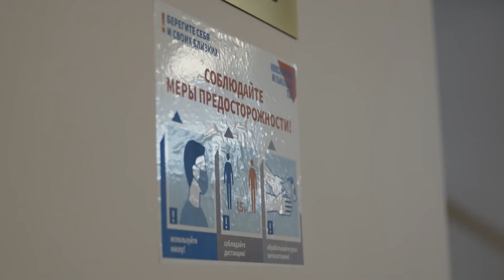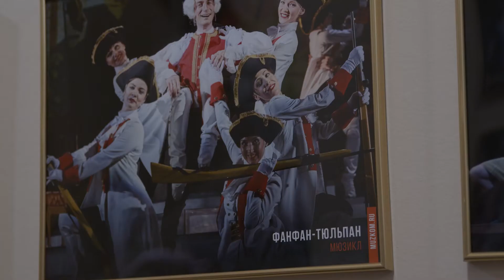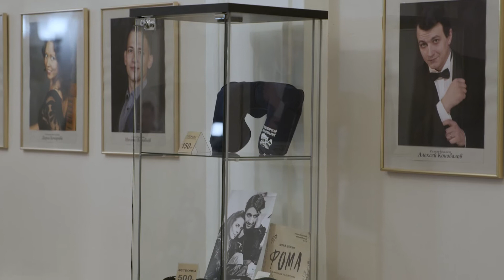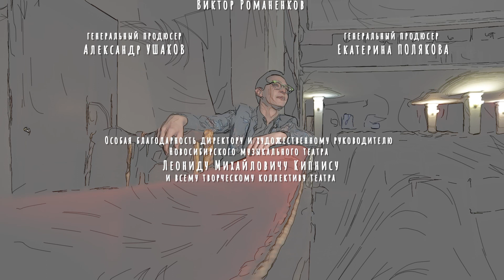МЮЗИКЛ В РЕГИОНАХ | ВЫПУСК 4 | «Нелёгкий лёгкий жанр» с Алексеем Франдетти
В четвертой программе цикла «Нелёгкий лёгкий жанр» Алексей Франдетти расскажет про историю развития мюзикла в регионах.

Александр Крюков в роли Фомы исполняет финальный музыкальный номер «Это всё» из мюзикла «Фома».

Специальный гость программы – бессменный директор и художественный руководитель Новосибирского музыкального театра Леонид Михайлович Кипнис.